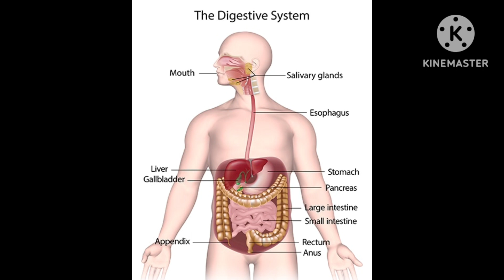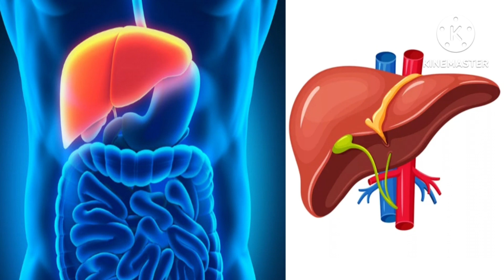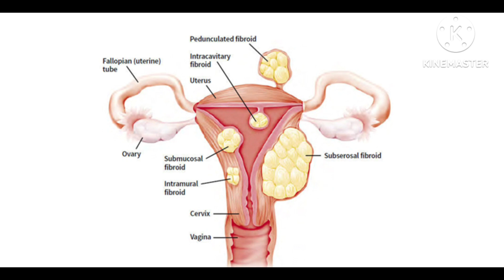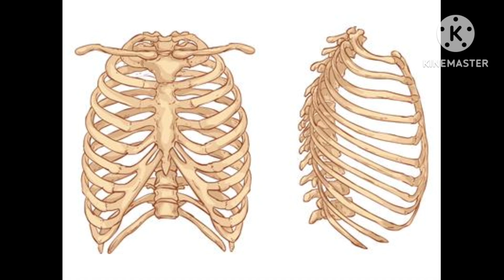அரைக்கீரைபயன்கள் சிறுநீரக கற்களைகரைக்க புண்களை ஆற்ற#healthtips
அரைக்கீரைபயன்கள் சிறுநீரக கற்களைகரைக்க புண்களை